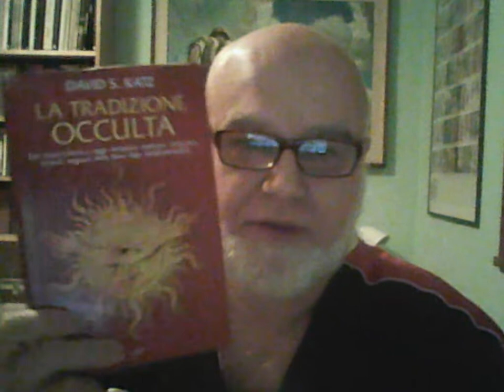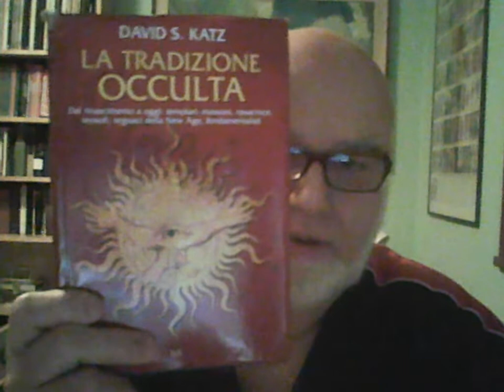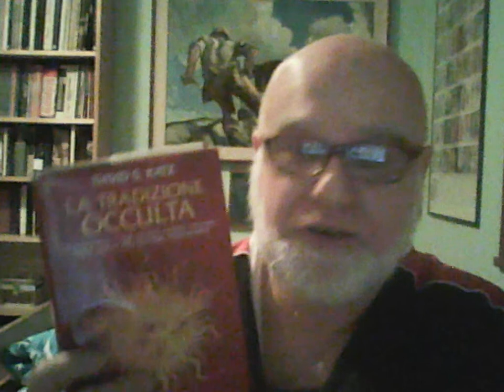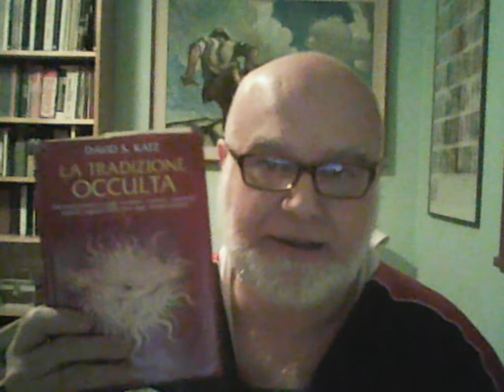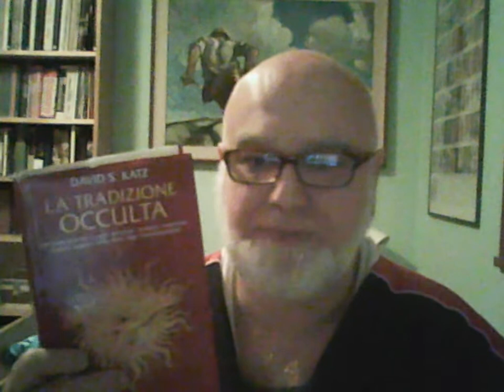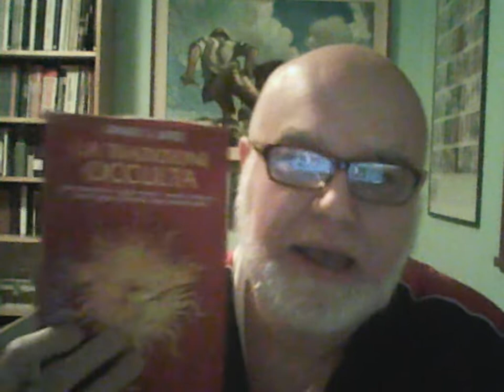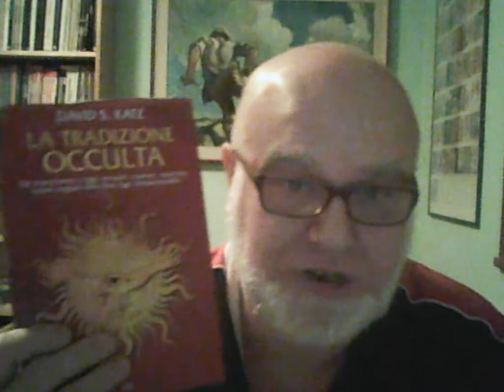LA MIA BIBLIOTECA PRIVATA 140: LA TRADIZIONE OCCULTA DI D. S. KATZ (CHE KATZATA!)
In questo video parlo dell'ultimo acquisto della mia biblioteca privata: "La Tradizione Occulta" di David S. Katz…. una vera "katzata", a mio avviso!